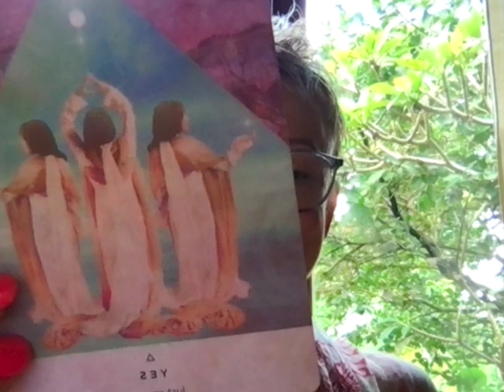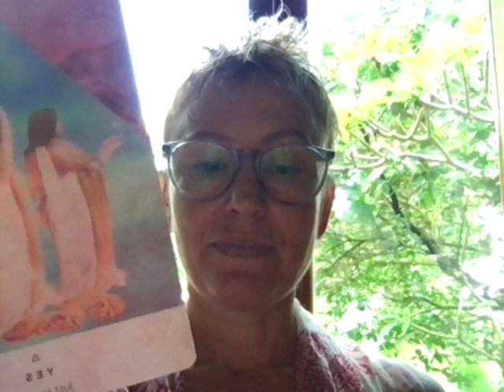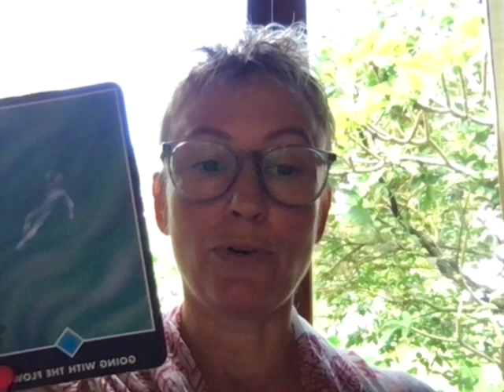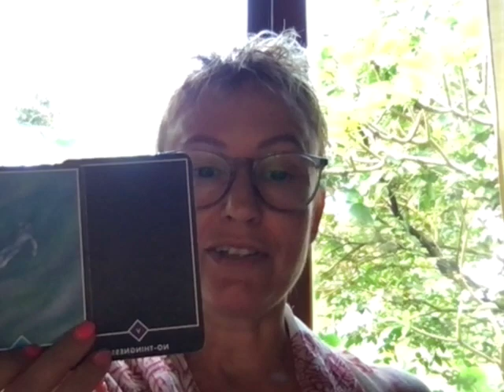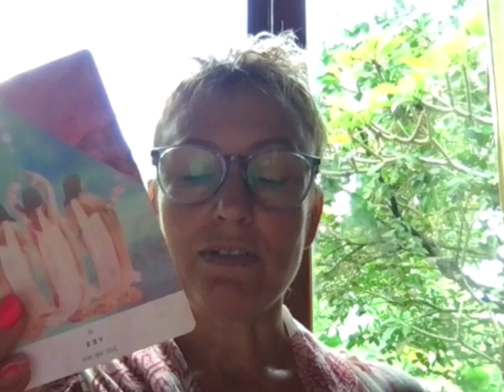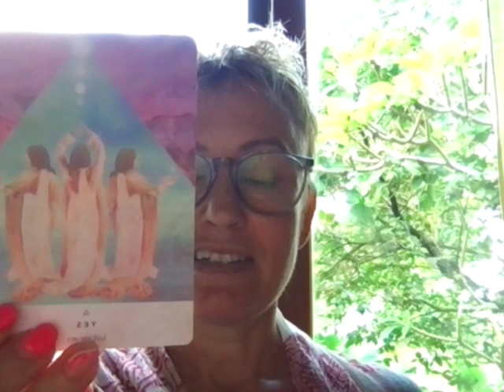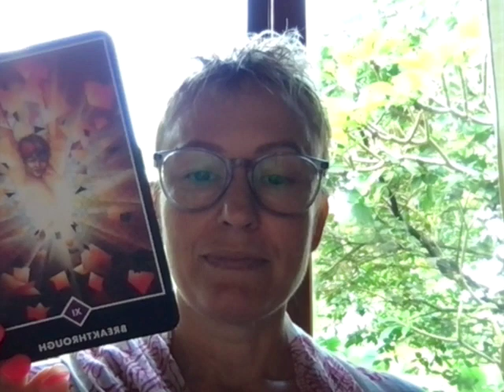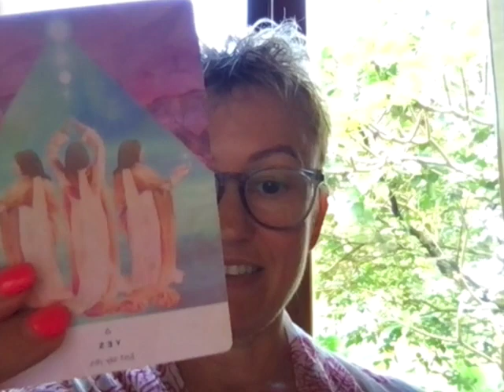Collective Tarot / oracle card reading + Reiki & Ancestral Clearing and healing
Please join Natalie for this fun and powerful live replay from the free meditation app Insight Timer🧘
Natalie will channel Reiki energy to those in attendance as well as perform Ancestral Clearing, a powerful process that can clear past burdens, imprints, and beliefs to help personal transformation. 💫♾️
Session will open with a period of discussion & collective Tarot and Oracle card reading🔮
Whenever you are finding this video, the messages and energy are for you!

Are you tired of not having enough money? Click below to apply to Natalie's 8 week Money Mindset program starting June 1 ⬇️⬇️

Please follow Natalie below and reach out to schedule spiritual life coaching, intuitive Tarot reading, or a Reiki+Ancestral Clearing personalized session🌟

She is also has limited availability to offer a few new students Reiki training, so if you want to become a Reiki practitioner or Reiki Master Teacher, send her a message to apply🤝

Try her guided meditations on Insight Timer and give her a follow to stay in touch -